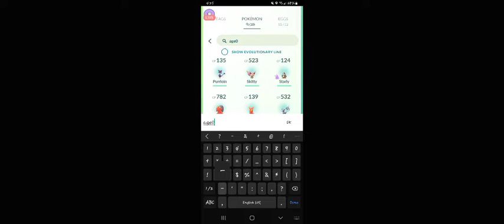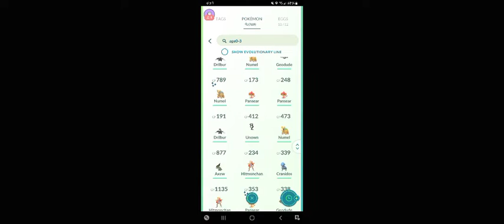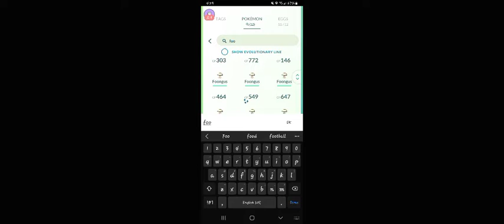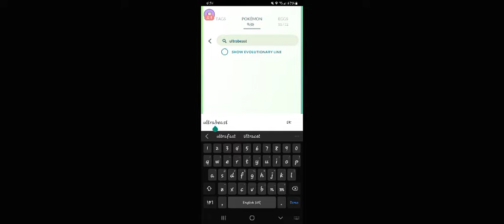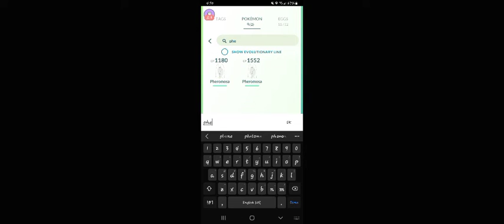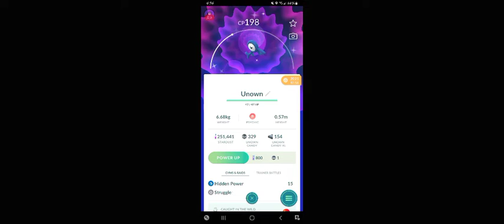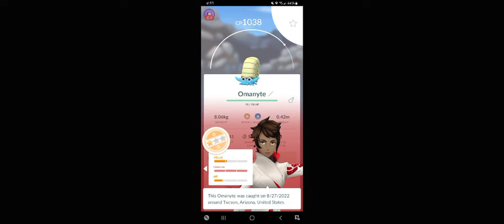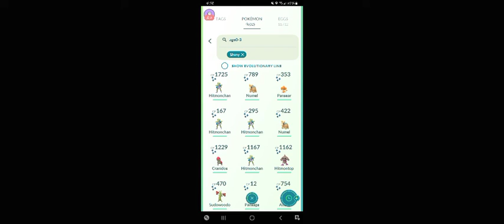go fest finale wrap up